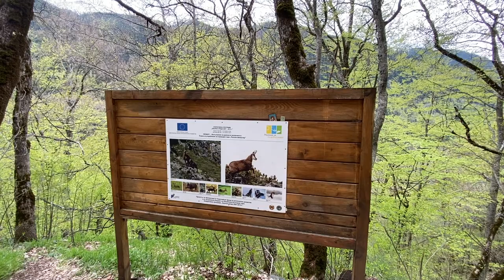St Ivan's cave in Rila Mountain